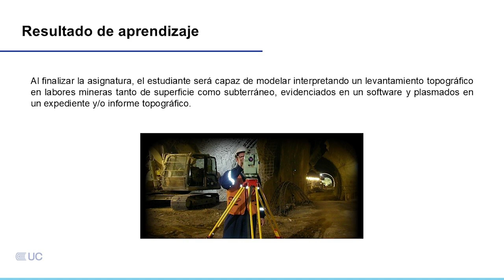Presentación de la asignatura: Topografía Minera